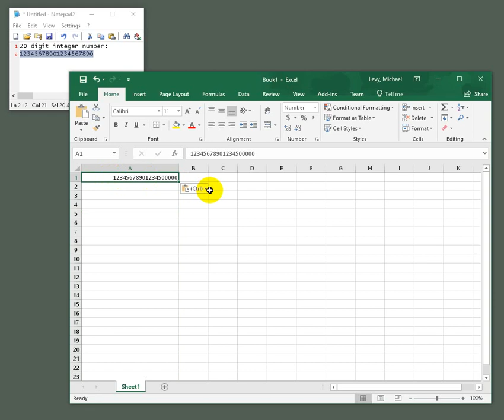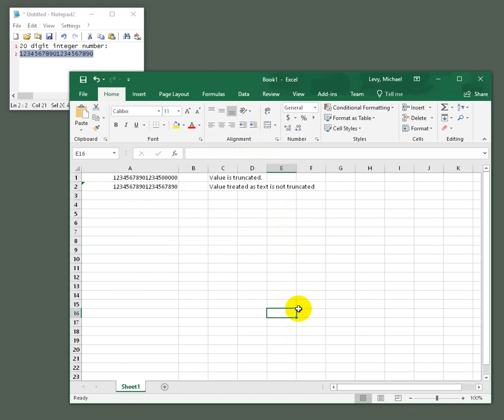Excel truncates digits for long integers